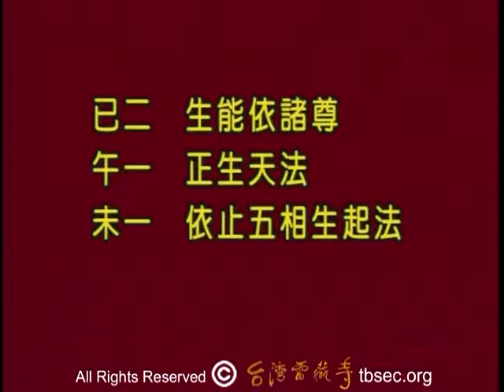蓮生活佛盧勝彥講授 密宗道次第廣論 115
蓮生活佛盧勝彥講授密宗道次第廣論  (共22卷,218講)
189. 地点 :   美國     西雅圖    真佛密苑
         内容 :  卷十八
                      明生起次第品
                      第十二之二
                      已二       生能依諸尊
                  午一            正生天法
                  未一      依止五相生起法